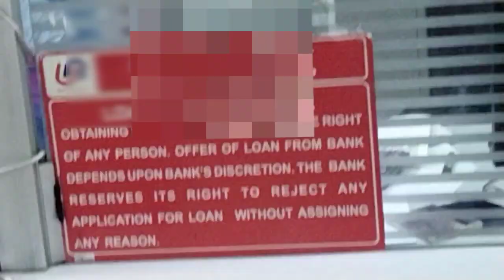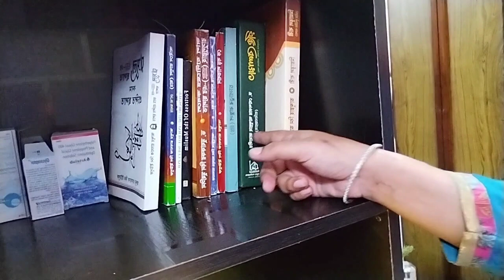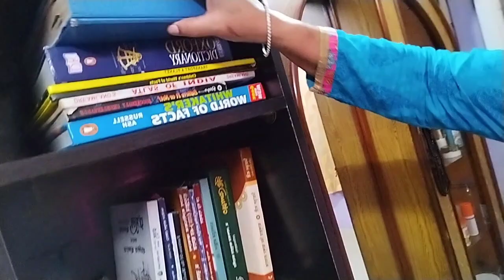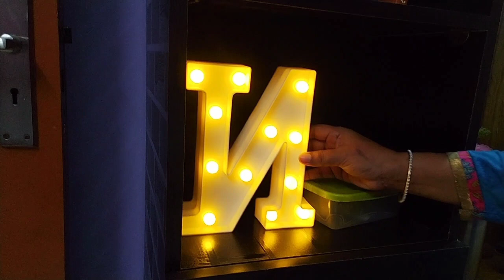Shaadi ki album meri 💛|| Trendy book shelf || stay with me vlog